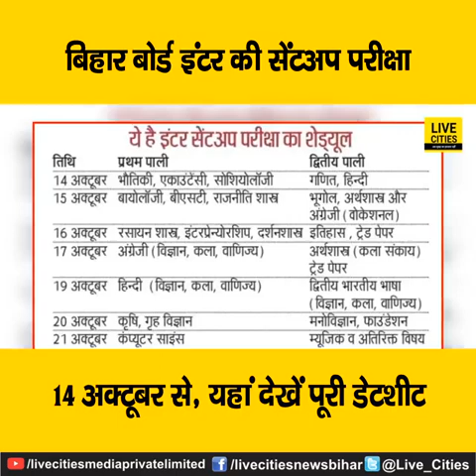देखिये वीडियो, बिहार बोर्ड इंटर की सेंटअप परीक्षा 14 अक्टूबर से, यहां देखें पूरी डेटशीट....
jdu bjp
jdu bengal
jdu bihar pradesh adhyaksh
b-jain
jdu candidate list 2021 west bengal
jdu chief
jdu decompiler
jdu district president list
jdu delhi
jdu deere

jdu head
jdu hindi
jdu image
jdu jharkhand
jdu jharkhand president
jdu join
jdu jila adhyaksh list
jdu jodhpur
jda jaipur
jdu kerala
jdu kiski party hai
jdu karnataka
jdu leader
jdu logo
jdu mla
jdu mla in bihar
jdu meaning
jdu office
jdu online
jdu pravakta
jdu 2010
,jdu 2009